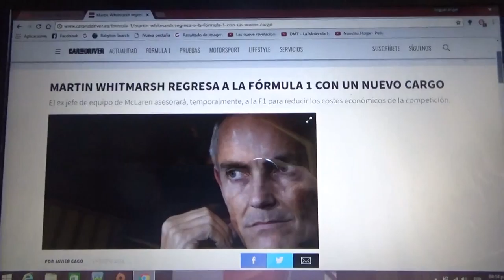Martin Whitmarsh vuelve a la Fórmula 1 con un nuevo cargo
Ex jefe del equipo Mclaren va a asesorar a la F1 de forma temporal para bajar los costes económicos en la categoría